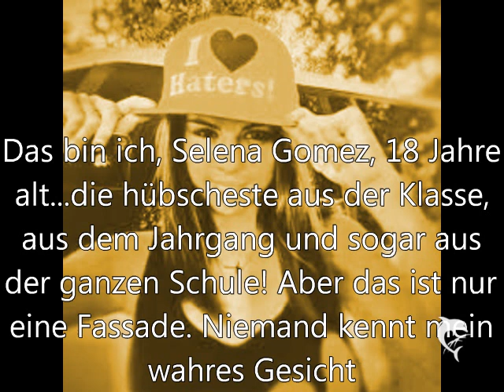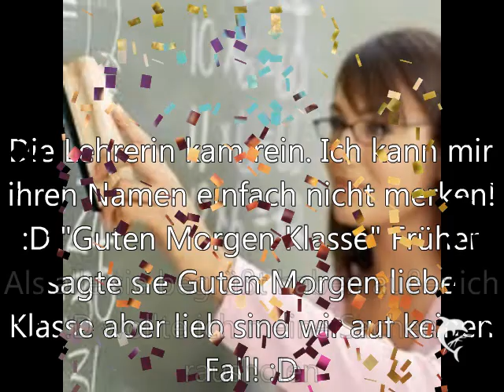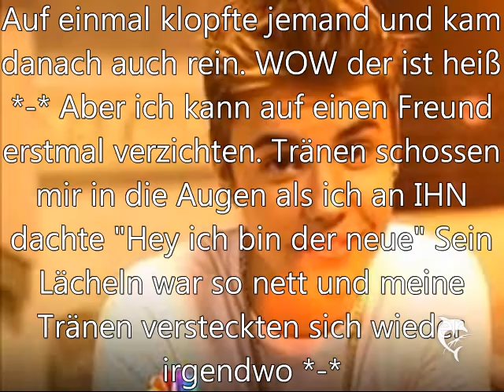Julena Beneath your beautiful Epi 1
Erste Epi :) soll ich weiter machen??
und danke für die süßen Kommis :***